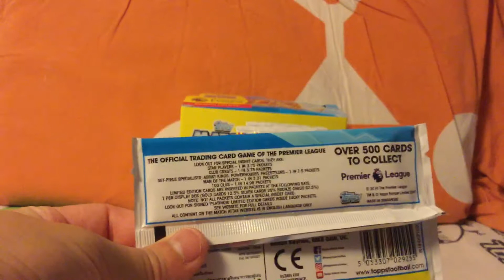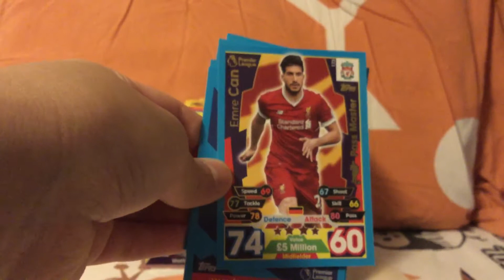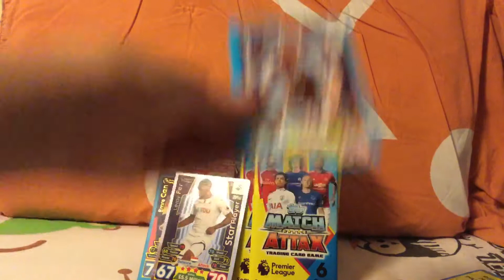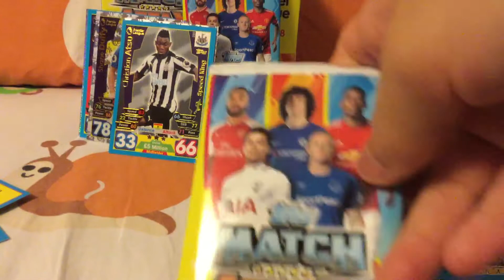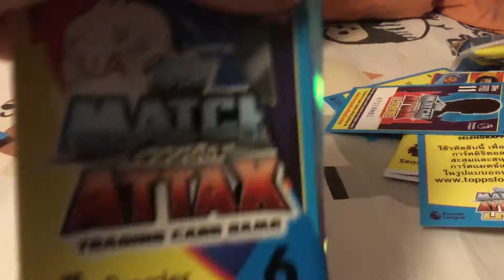開封六包足球卡